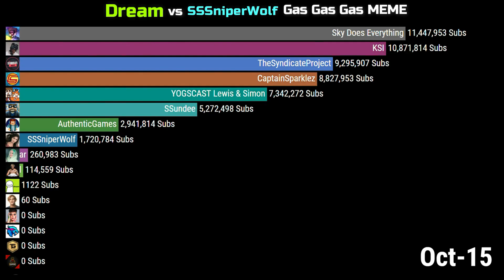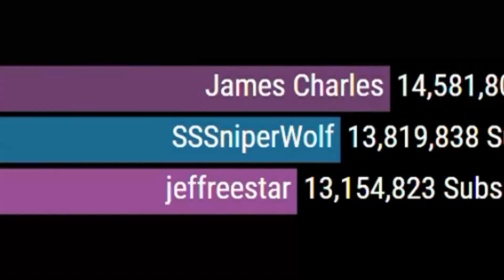Dream vs SSSniperWolf Gas Gas Gas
It is the sub count history of Dream vs SSSniperWolf from 2011 to 2021 .

There are no more costs for you as a buyer of the product,
but i will get a small provision of the buyingprice.